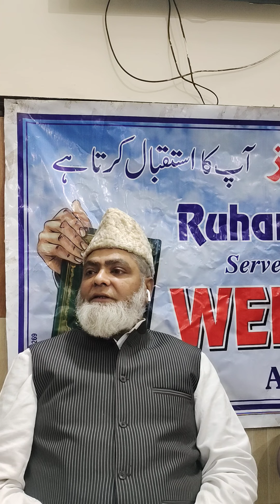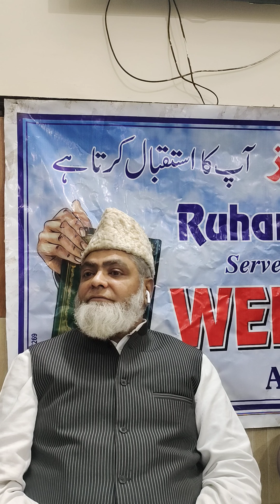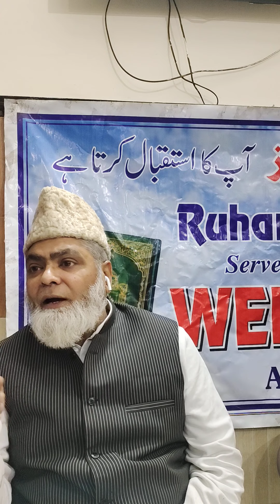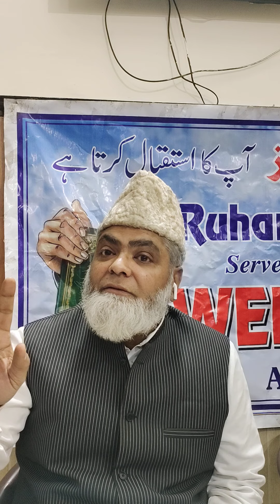QUESTIONS AND ANSWERS(MOMIN AUR MUSLIM ME FARQ,KYA GUNAHO SE RIZQ KI TANGI HAI,KYA MAR KAR WAPSI HAI